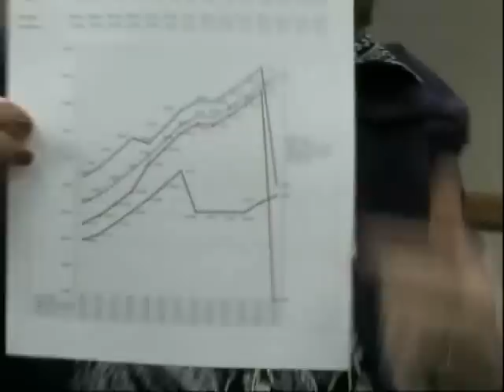TC 12 9 2014